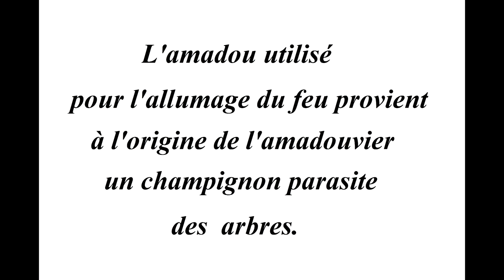19 Août 2015 - Fomes Fomentarius - Amadouvier - Amadou